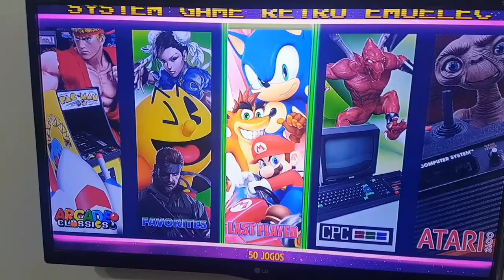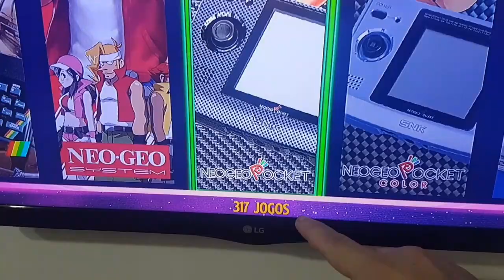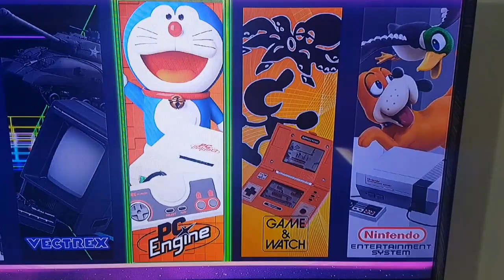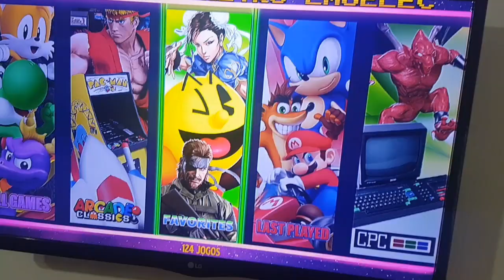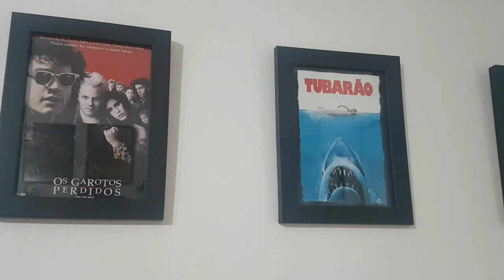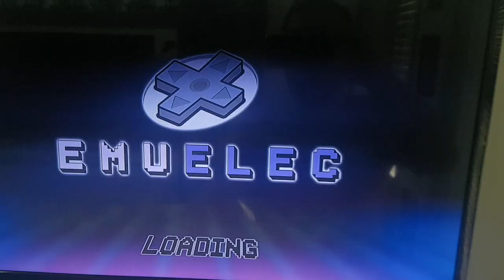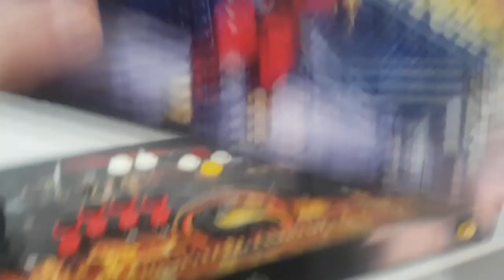Fliperama multijogos PT-BR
objetivo do canal: Todos os vídeos tem um objetivo de esclarecer as dúvidas sobre as figura mostrada e se realmente vale ou não apenar comprar a peça, o canal visa também focar em games e algumas dicas, pesar que o foco atual e figuras de ação e estátuas.

 / edinhomaga

Canais parceiros que vão no mesmo tema de terror e ficção anos 80 e 90.